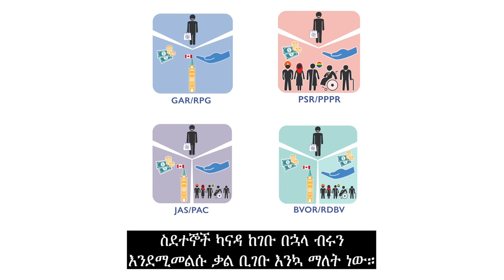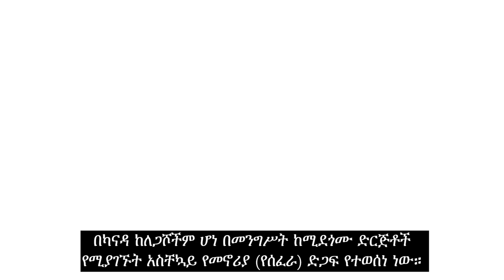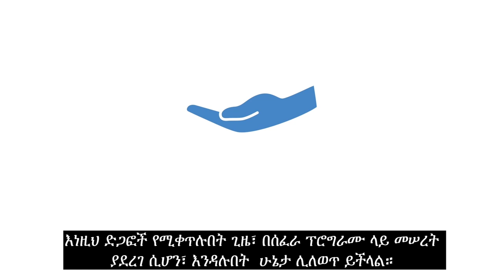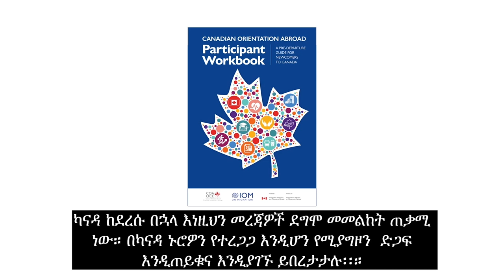Canadian Orientation Abroad (COA) O-Canada Video 6_አማርኛ/Amharic/Amharique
O-Canada ቪድዮ 6 – ምዕራፍ 3
ድጋፍ እና አገልግሎቶች
O-Canada Video 6 – Unit 3 Supports and Services (አማርኛ/Amharic)
O-Canada Vidéo 6 – Unité 3 Aides et services (አማርኛ/Amharique)